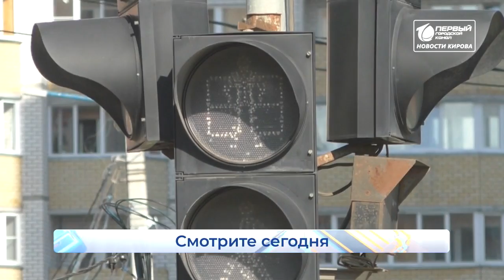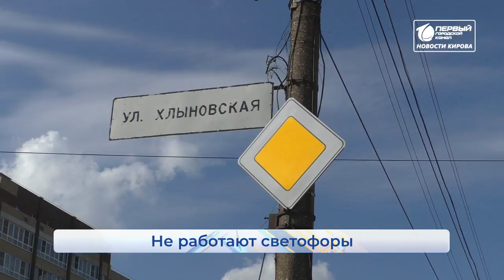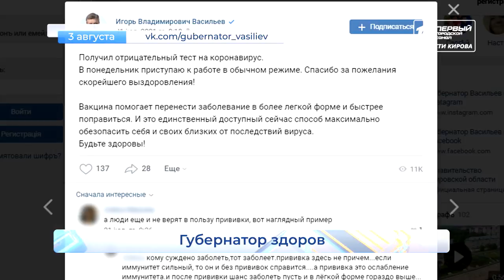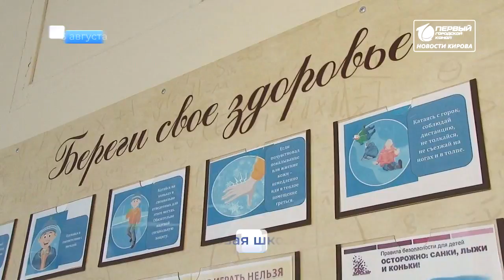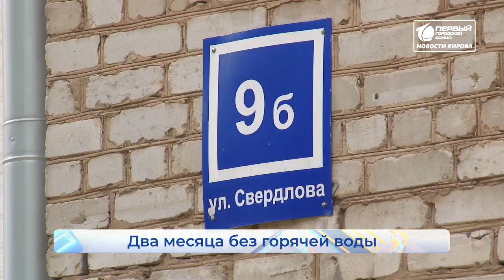Новости Кирова 02 08 2021